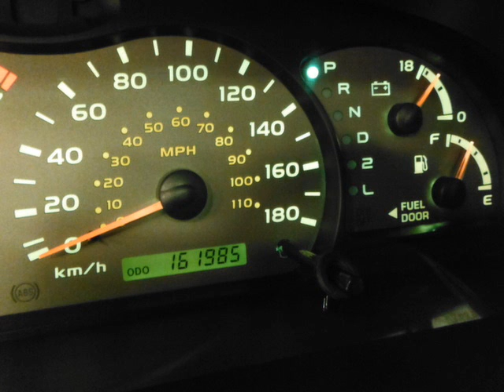2003 Toyota Sequoia SR5 4X4 Leather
November 26, 2013:  For sale - one owner, one driver, only 161,985KM. Located in Orillia, Ontario (1 hour north of Toronto).